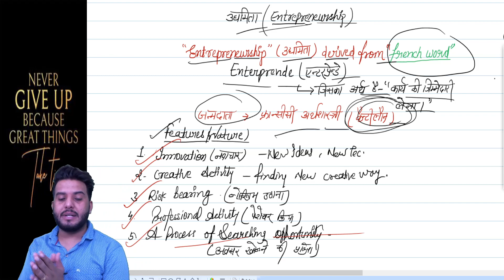# 43 concept of Entrepreneurship by Naveen Arora